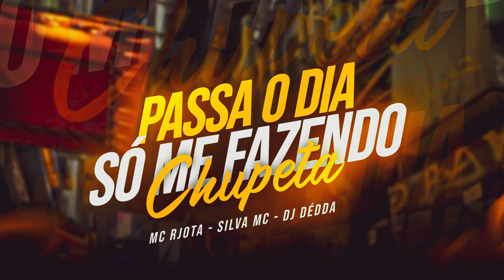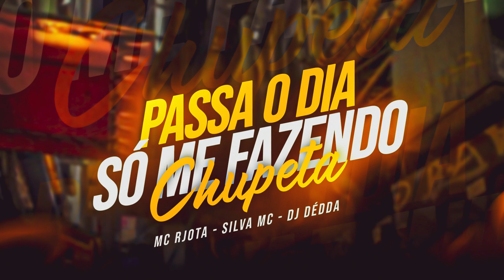Passa o dia só me Fazendo Chupeta - MC RJota, Silva MC prod. Dj Dédda (Audio Oficial)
Contrate
A Chave

Artista: MC RJota, Silva MC
Produção Musical: Dj Dédda
Realização: A Chave